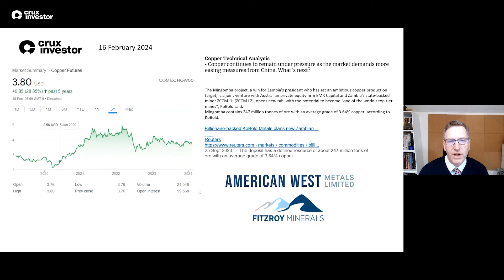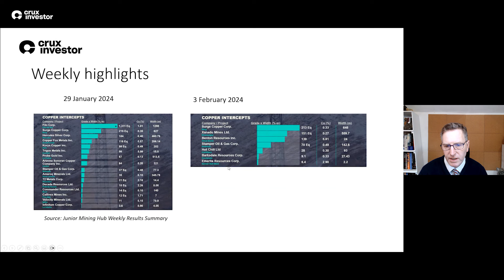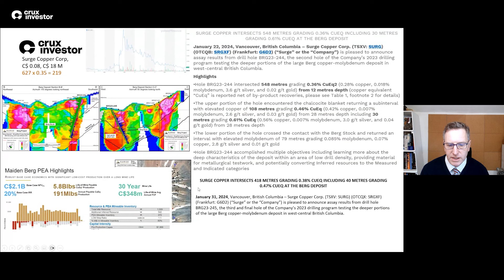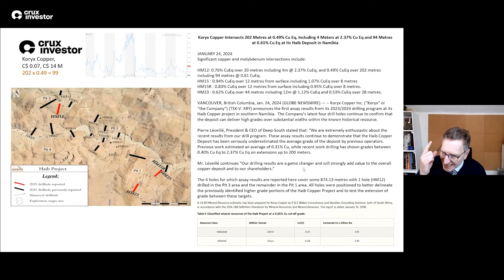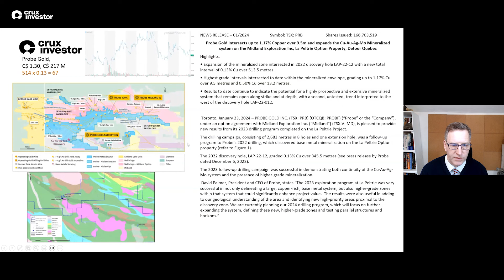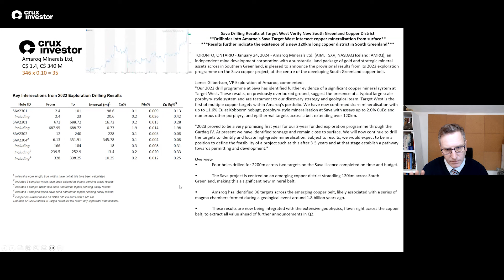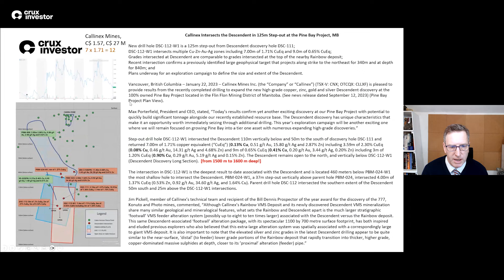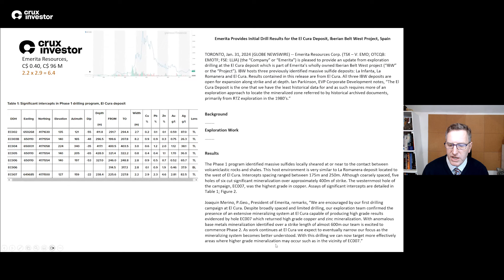Markets Wobble but Copper Prices Hold Firm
Recording date: 16th February 2034

The Battery Show (Copper Bottomed, Episode 13)

Copper prices continue to absorb pressure in early 2024 from a strong US dollar and weak economic data from China. Prices have dipped to US$3.70 / lb and end the week at US$3.80 / lb. Meanwhile it is still hard to define simple metallurgy, good grade, easy geometry, shallow resources. Right on cue American West Metals delivers a maiden mineral resource for Storm which ticks all of those boxes, although investors will need to assess the impact of extreme weather conditions and the indium asset. Elsewhere, the explorers have their drill rigs turning. Merlin discusses two weeks’ worth of results, some excellent, some less good, from the following companies Filo Corp, Surge Copper, Hercules Silver, Copper Fox, Koryx Copper, Trigon Metals, Arizona Sonoran, Amaroq, T2 Metals, Callinex; Xanadu, Benton, Barksdale and Emerita.